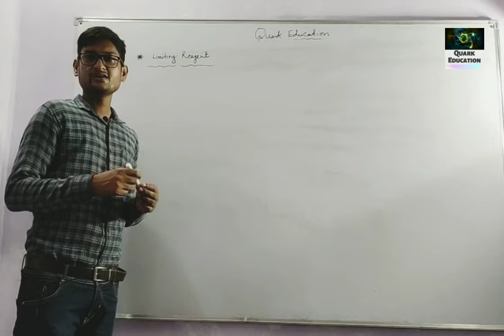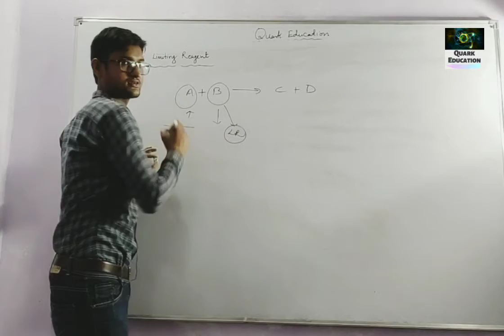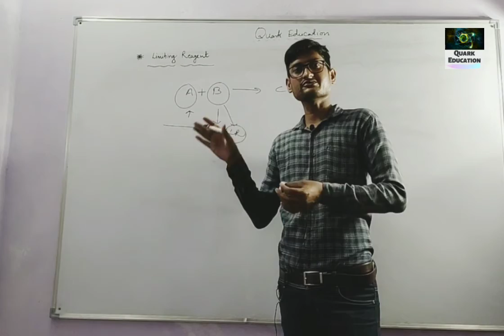Limiting_Reagent Online Chemistry Classes For All students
Dear Students